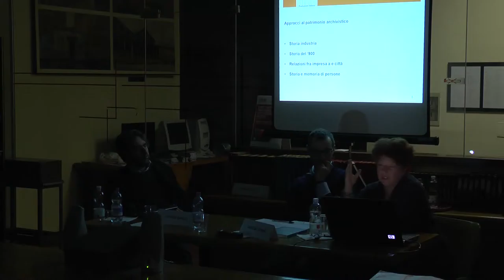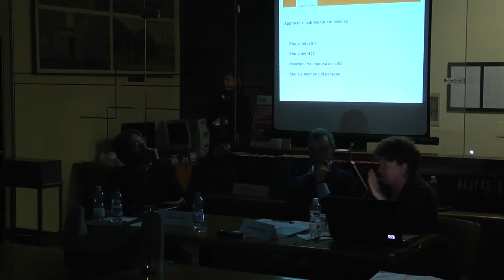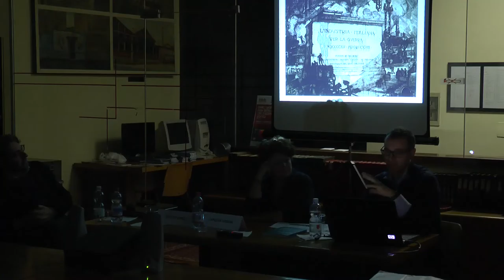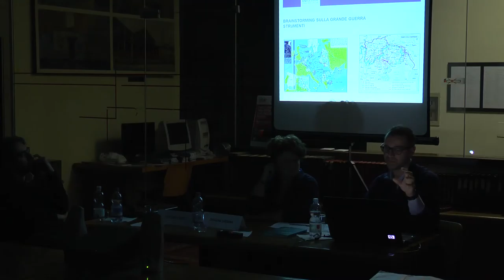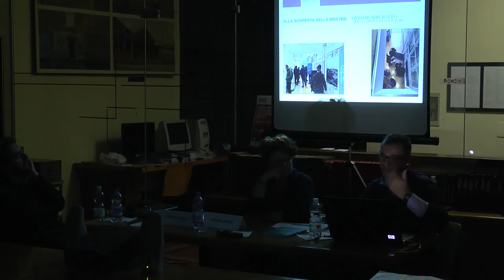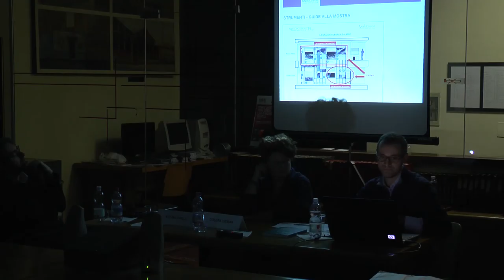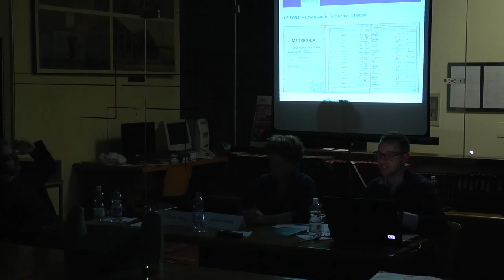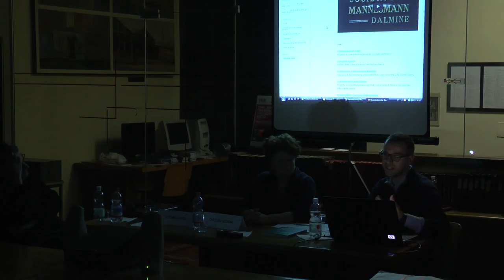6. "Donne e lavoro nella Prima Guerra Mondiale. Fonti d'archivio e didattica" - Lussana e Capelli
Venerdì 2 dicembre 2016 presso la sala di lettura della Fondazione Luigi Micheletti si è tenuto il convegno "Donne e lavoro nella Prima Guerra Mondiale. Fonti d'archivio e didattica".
In questo video l'intervento "QUINDICIDICIOTTO: GUERRA E INDUSTRIA. I PROGETTI DIDATTICI DELLA FONDAZIONE DALMINE" di Carolina Lussana e Stefano Capelli (Fondazione Dalmine).